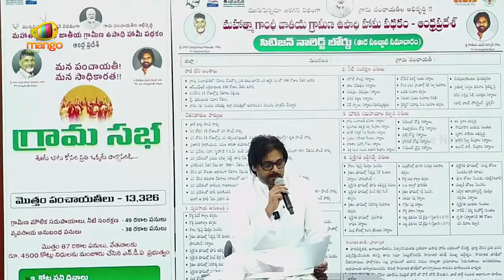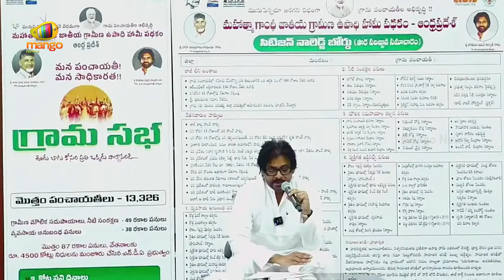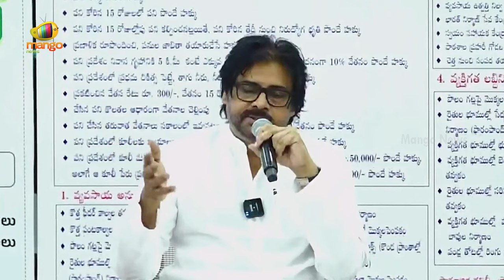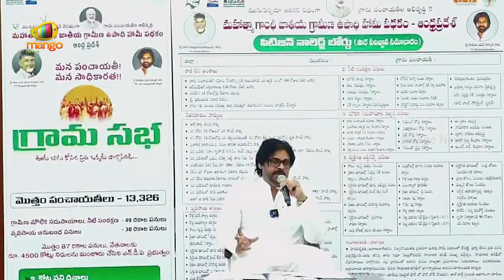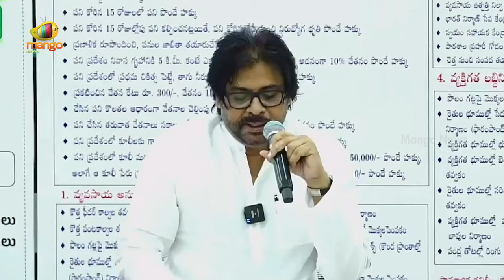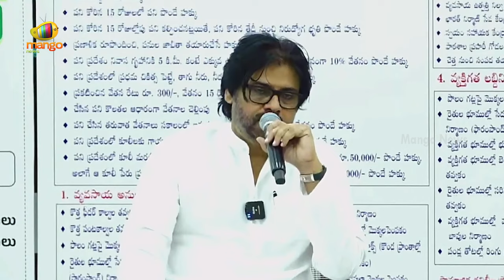Deputy CM Pawan Kalyan Takes Key Decision On Panchayats | AP Govt | AP Latest News | Mango News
Deputy CM Pawan Kalyan Takes Key Decision On Panchayats. He says that panchayat revenues fell during the YCP government, and he will now focus on improving them.